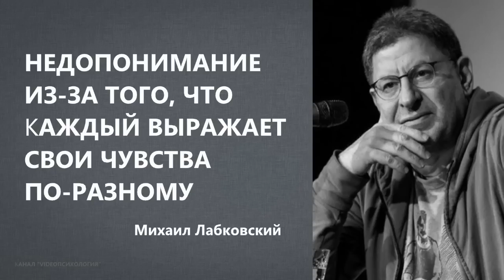Недопонимание из за того, что каждый выражает свои чувства по разному Михаил Лабковский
СМОТРИТЕ ДРУГИЕ РОЛИКИ ПО ПСИХОЛОГИИ (ССЫЛКИ НИЖЕ):
✅ Когда человек сам себя не ценит, ему важно, чтобы его ценили другие люди Ответы на вопросы ( НОВОЕ 21,12,21)
✅ Когда вы говорите, что кто-то плохой, то всегда помните - проблема у вас, а не у него